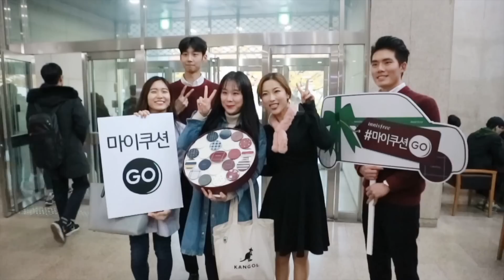[eng sub] Get ready with me.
*더보기*

안녕하세요 새벽입니다 .
아 정말 지금생각해도 너무 좋았던 마이쿠션키트 배달!!
구독자님들 만나는일도 사실 되게 드문일인데
제가 직접 찾으러가는일이라 뭔가가.. 더 기분이 좋았어요!
영상 재밌게 보시길 바라며 더 좋은영상으로 찾아뵐게용!

*사용제품*
innisfree
Mineral Stick Concealer

No sebum mineral powder

innisfree ultrafine browcara

innisfree mineral single shadow
Shimmer #1

Shimmer #8

Shimmer #10

Glitter #8

innisfree gel liner #10

innisfree
Skinny Microcara

innisfree
Face shimmering Duo (16 Jeju LTD)

innisfree
REAL FIT LIPSTICK (16 Jeju LTD)

innisfree always new auto liner